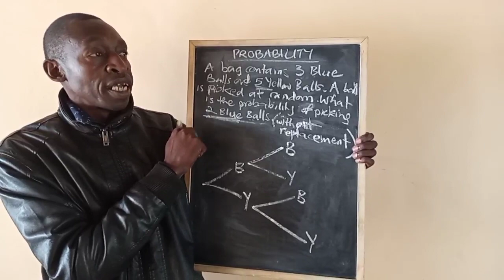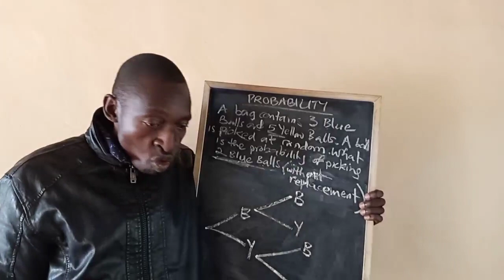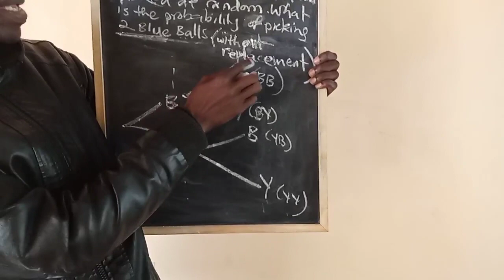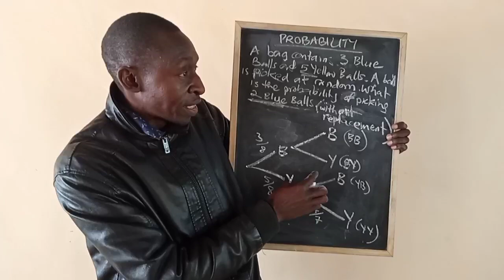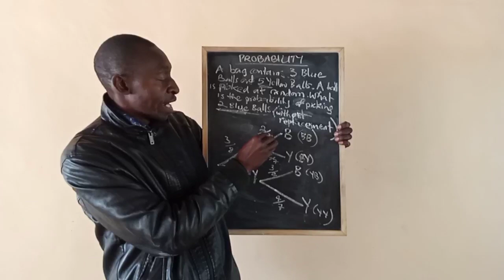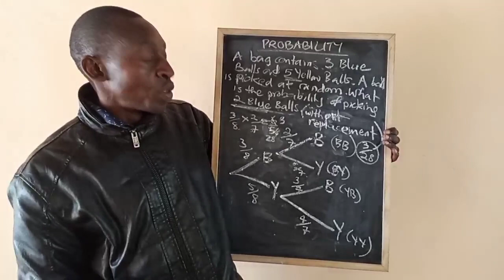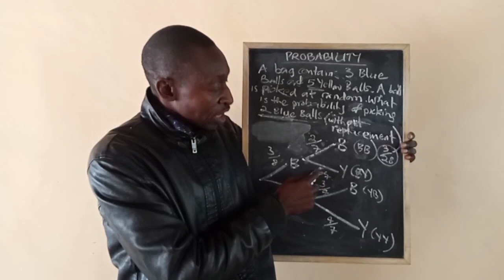Probability 2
Probability of picks without replacement